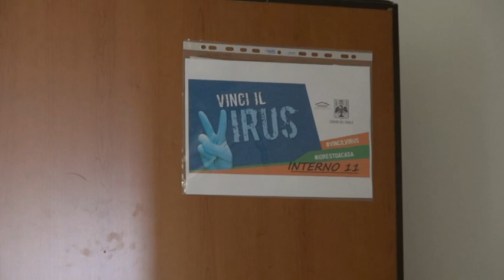L'Aquila. Consegnati primi alloggi per personale Asl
Alloggi del progetto case destinanti agli operatori sanitari dell'ospedale regionale dell'Aquila, San Salvatore. Questa mattina c'è stata la consegna da parte del Comune dell'Aquila al direttore della Asl